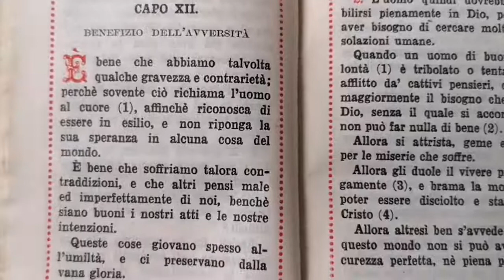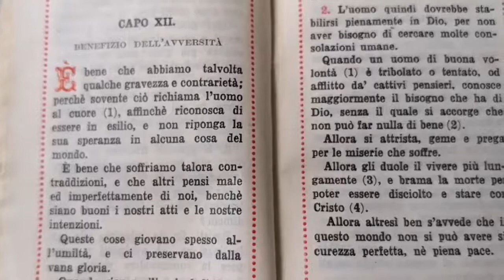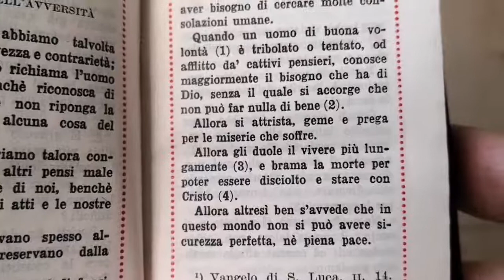Don Enrico M. Roncaglia - IMITAZIONE DI CRISTO 8 Libro 1 Capo 12